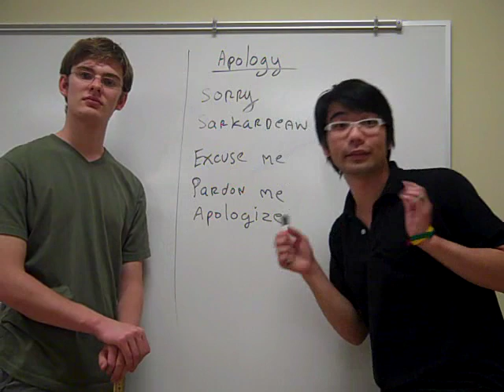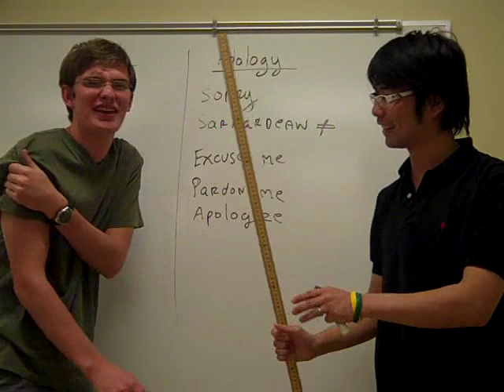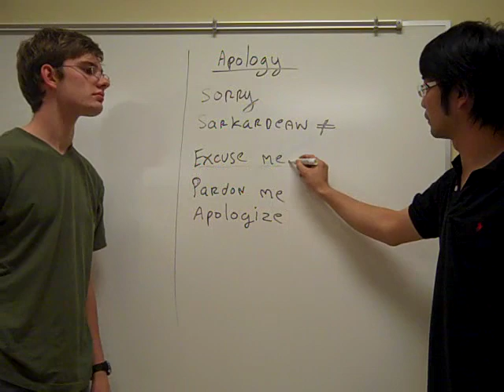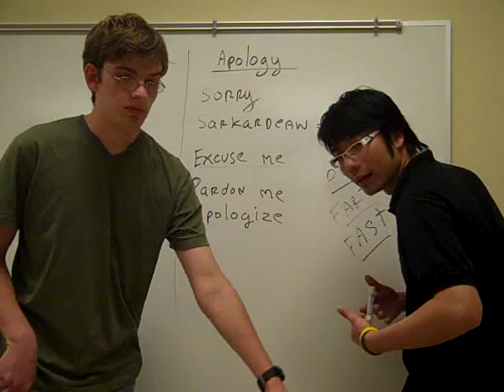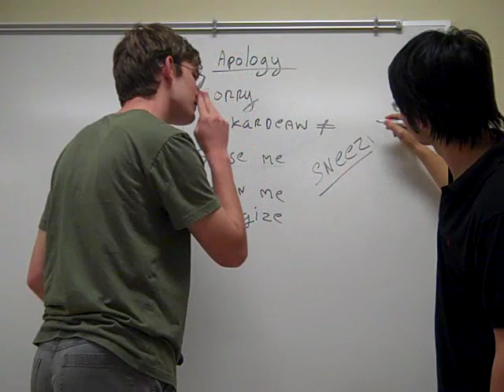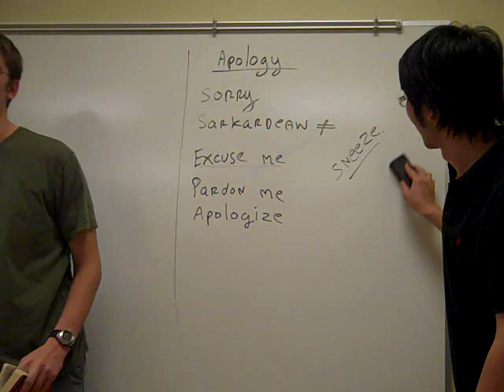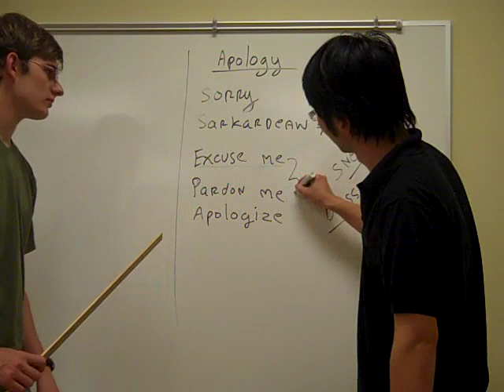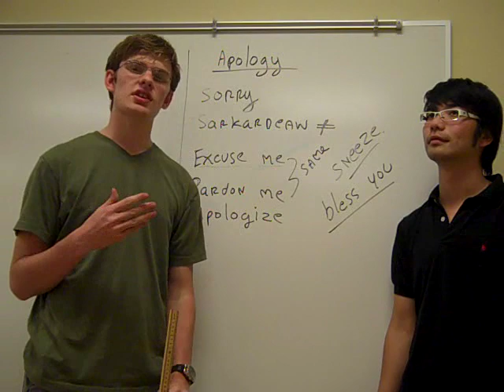ดอ มึง โต สอนภาษาอังกฤษ 2